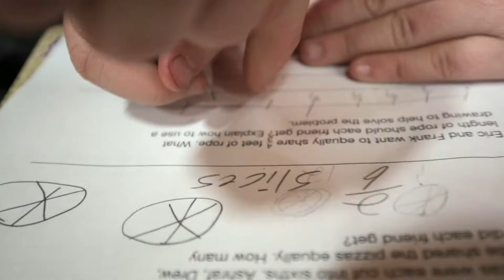EIU 360: The Good Kind of Chaos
EIU students touch lives of children, community.